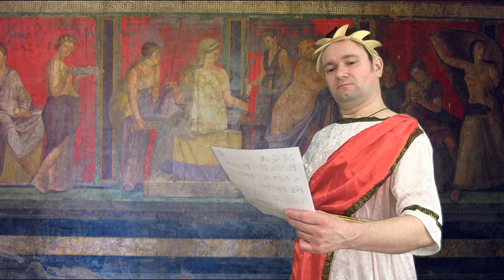Bellum Gallicum SPQR Theatrum Illuminatum